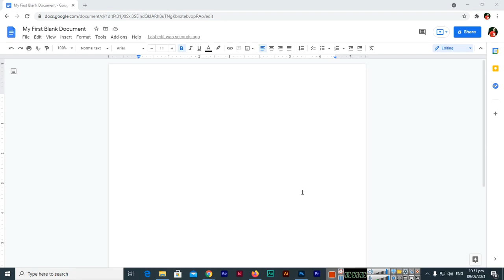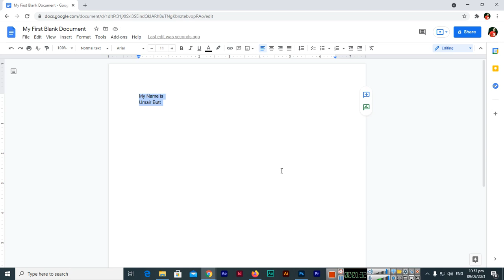How to Undo and Redo in Google Docs | Google Documents | GDocs | Google Word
In this video, you can learn how to use undo and redo options in Google Docs | Google Documents | GDocs | Google Word. Also learn the keyboard shortcut keys of Undo and Redo.

You can also watch my videos on